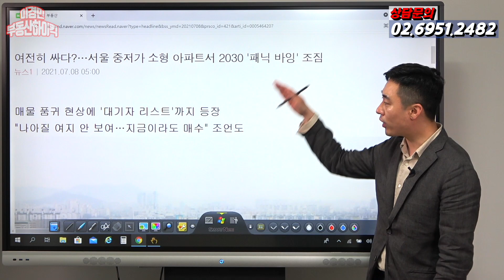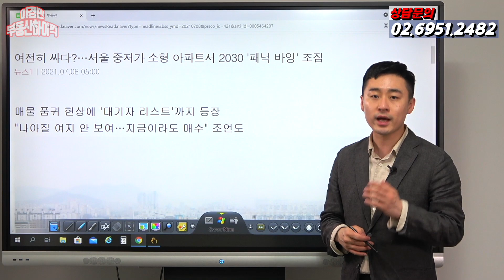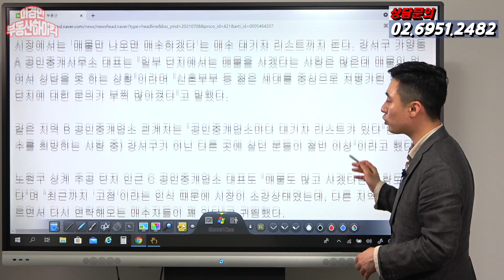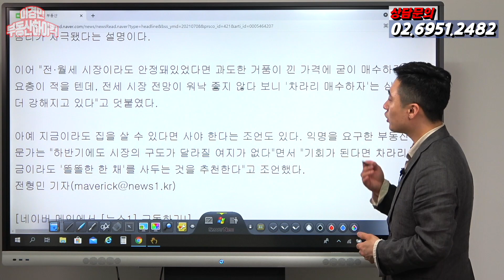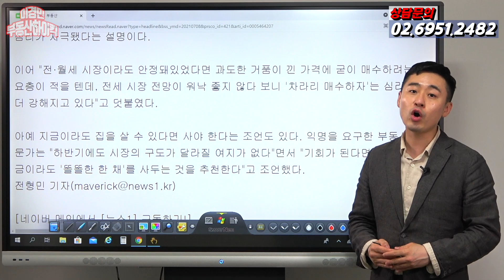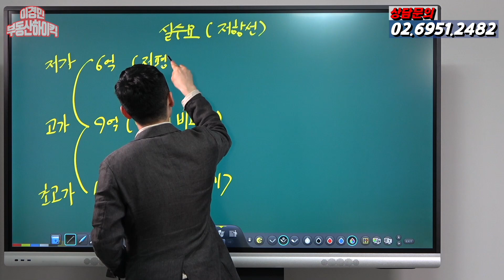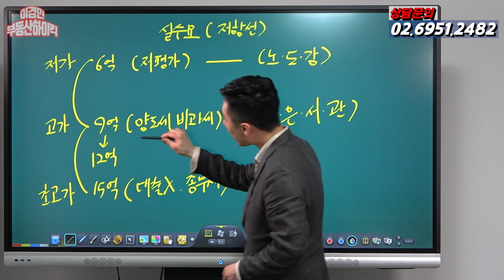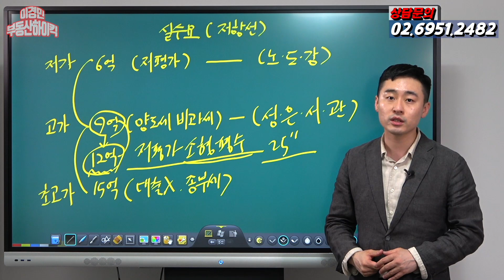2030 패닉 바잉! 집 값 상승할 지역은? | 이경민의 부동산하이킥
2030 세대의 패닉 바잉이  이어지고 있다고 합니다.
이에따른 집 값 상승이 예상되는 지역은 어디일까요?